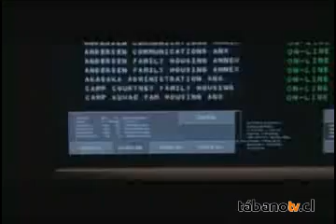Horse shit: the movie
Una película con los mayores desastres jamás vistos.
A film with all the major disasters ever seen.